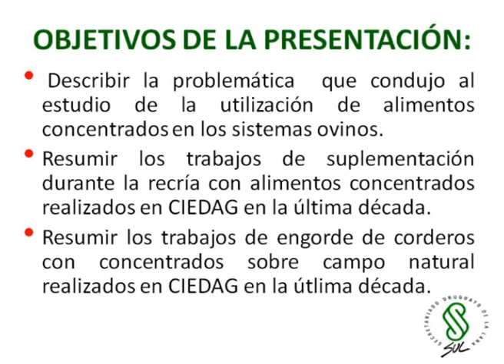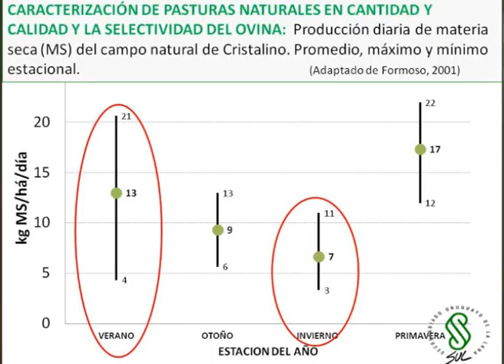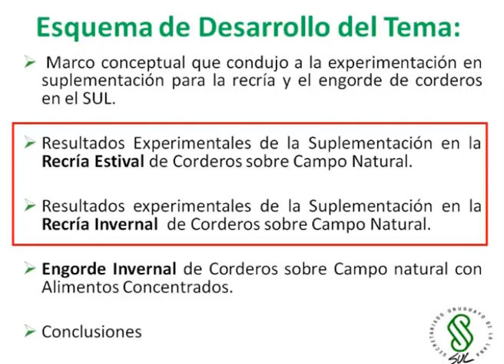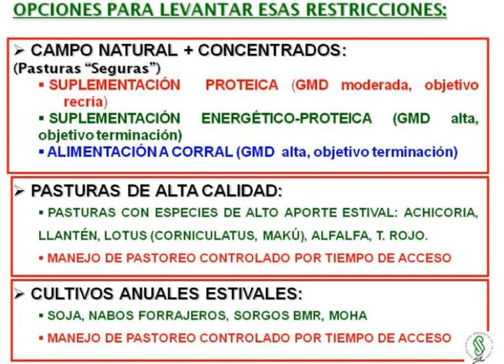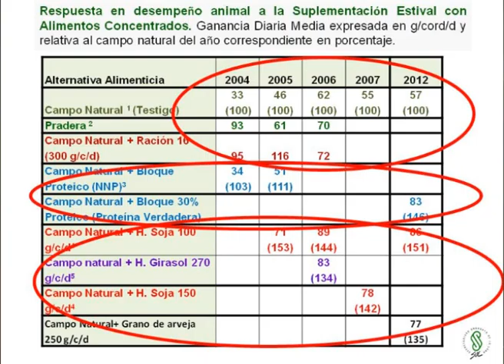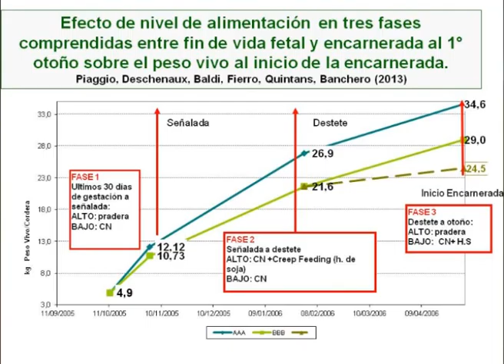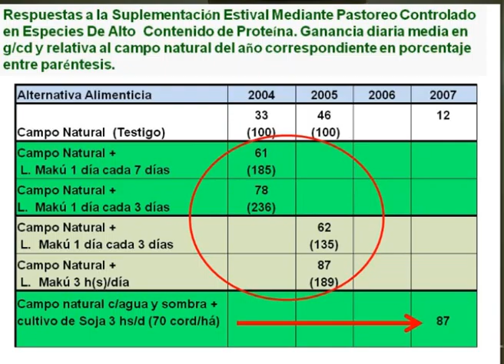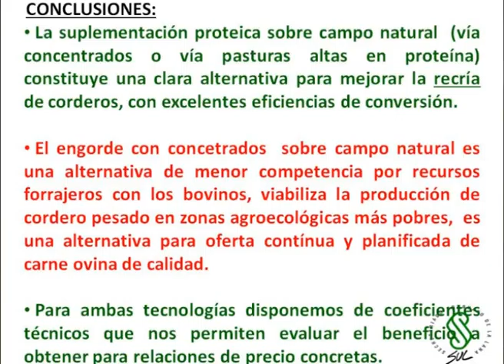2. Seminario de Actualización Técnica: "Producción de Carne Ovina de Calidad"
Suplementación en la recría y engorde de ovinos sobre campo natural. Experto: Lucia Piaggio, SUL. 14 y 15 de noviembre, INIA Treinta y Tres.